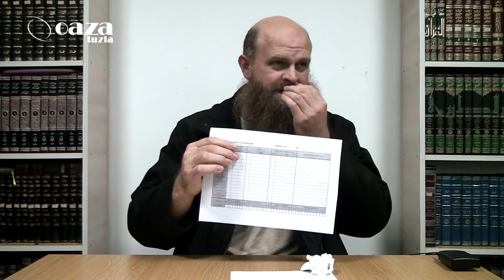ISTIGFAR ¤ Esad Mahovac - 2021